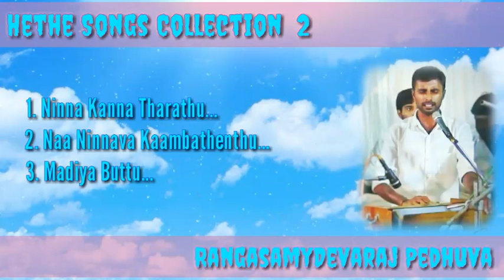Hethe Songs Collection 2 | Baduga Bajan Songs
Hethe Songs Collection  2

Baduga Bajan Songs

Use Headphones For Good Quality